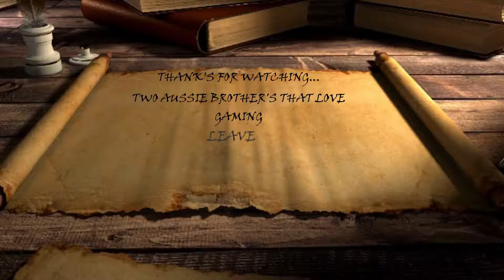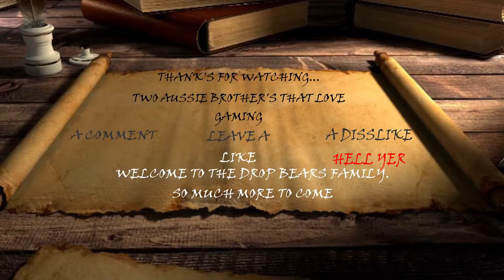Epic loss, Ark Ragnarok ep 13, part 4 of 6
It was a sad day filming this episode, Also there is some audio in the final ending scroll scene that leads into the next episode, And as always Drop Bears Gaming hopes you enjoy.